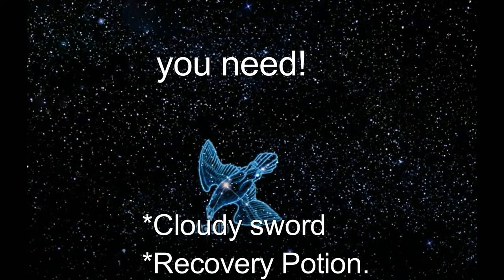wonderland online kanako death quest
id like to say thank you Jade for helping me for the first part